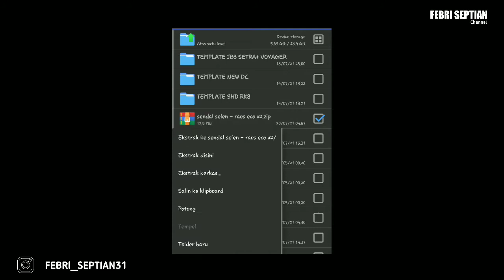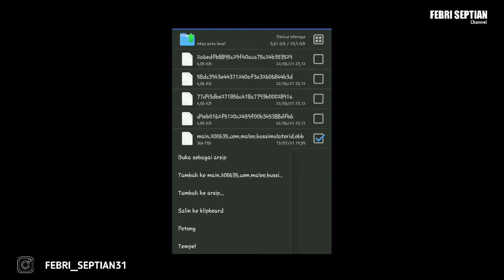Tutorial cara pasang kodename bussid v.3.6.1 100000% auto berhasil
Update😱 Tutorial cara pasang kodename bussid 100% berhasil 😉

livery by フォーザン

(Langsung ke author)

mod by farid madyawan $

atau